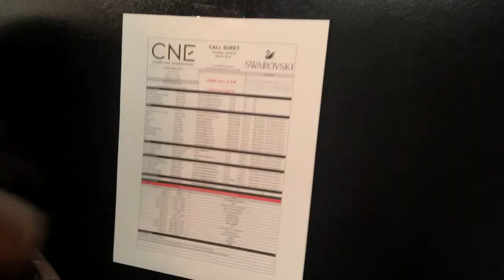On Set With Teen Vogue, Swarovski & My Mom!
Sickness nor stroke stops this brilliant woman from being a blessing of a mom! So grateful for this opportunity to honor her in this way, showcase our close relationship and share pieces of her story. TARAHTAKESHEART @ADORNEDINARMOR